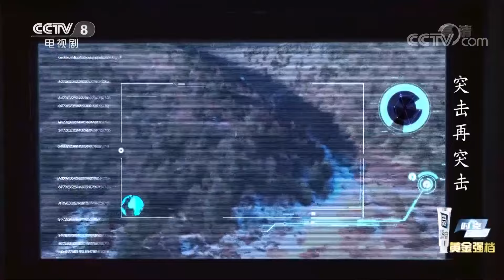侦察连故意刁难梁永军 叫人家“猪倌”太过分！《突击再突击》EP2【CCTV电视剧】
【节目简介】
《突击再突击》是由舒崇福执导，王劲松、陈月末、邹俊百、高艺丹、王帅、宋楚炎、郭峰、王璐等出演的青春励志军旅剧。该剧讲述了一群青年战士，其中不缺乏九零后“官二代、富二代”，怀揣着不同的梦想和目的，从五湖四海来到了青藏高原之巅，最终成为高原战士的青春励志故事。